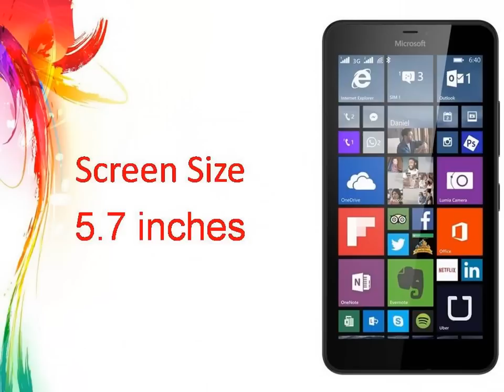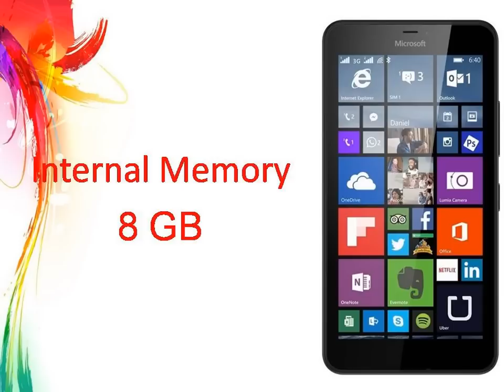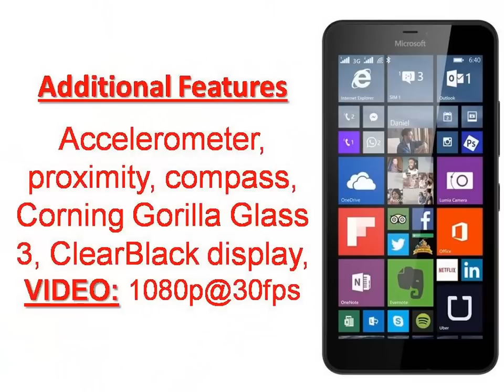Microsoft Lumia 640 XL LTE Specs & Features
Microsoft Lumia 640 announced
GSMArena.com‎ - 18 mins ago
There will be a dual-SIM LTE version in case you were wondering. There's a 2,500mAh ... The Microsoft Lumia 640 XL improves on its smaller namesake with a 5.7" screen.
Microsoft's Lumia 640 and 640 XL: Budget Windows Phones with LTE
Gizmag‎ - 3 hours ago
Microsoft Lumia 640 XL goes official: affordable LTE phablet
More news for Microsoft Lumia 640 XL LTE
Microsoft Lumia 640 XL LTE - Smartphones - Microsoft ...
Discover your new mobile office companion, The Lumia 640 XL LTE Smartphone with Free Microsoft Office & Outlook helps you manage work anywhere.
Microsoft Lumia 640 XL LTE - NDTV Gadgets
8 hours ago - Microsoft Lumia 640 XL LTE smartphone with 5.70-inch 720x1280 display powered by 1.2GHz processor alongside 1GB RAM and ...
Microsoft Lumia 640 XL LTE Dual SIM - GSM Arena
Microsoft Lumia 640 XL LTE Dual SIM Windows Mobile smartphone. Announced 2015, March. Features 3G, 5.7″ IPS LCD capacitive touchscreen, 13 MP ...
Microsoft Lumia 640 XL LTE - Full phone specifications
Microsoft Lumia 640 XL LTE Windows Mobile smartphone. Announced 2015, March. Features 3G, 5.7″ IPS LCD capacitive touchscreen, 13 MP camera, Wi-Fi, ...
Lumia 640 and Lumia 640 XL specs and prices | BGR
10 hours ago - The Lumia 640 will cost €139 (3G model), €159 (LTE model) and ... Microsoft Lumia 640 and Lumia 640 XL: keeping you prepared for anything
10 hours ago - Microsoft today unveiled the Lumia 640 XL, a larger-screen version of the otherwise fairly similar affordable Lumia 640 handset...
Microsoft's Lumia 640 and Lumia 640 XL are budget phones ...
10 hours ago - A 5.7-inch display can be found on the Lumia 640 XL, running at ... Microsoft is planning to release the Lumia 640 in April with LTE and 3G ...
10 hours ago - The Lumia 640 is an afforable smartphone option. Microsoft ... "The new Lumia 640 and 640 XL smartphones - especially the LTE versions ...
Microsoft reveals the Lumia 640 XL affordable-phablet ...
10 hours ago - Launching this month in various markets worldwide, the $245 (219 euros) dual-SIM LTE Lumia 640 XL from Microsoft looks to bring robust ...